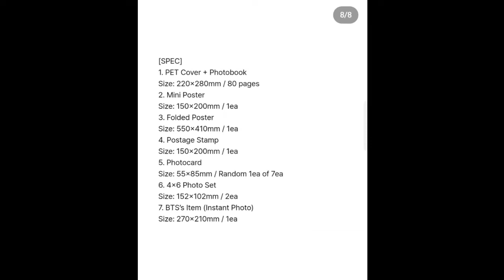BTS Jungkook Qatar - BTS Military Service Exemption